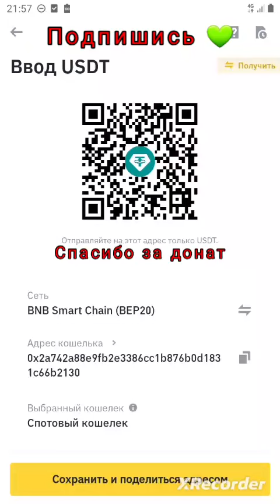Чайка майка Генерация птиц итд.